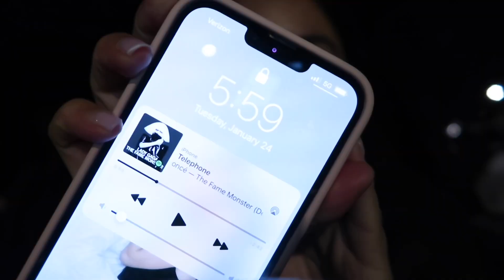5AM MORNING ROUTINE: gym, 9-5 job, + opening up about the struggles of long distance 🤍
Hi besties, 💕
in todays video I am bringing you my current 5AM morning routine😅I also open up and get deep down & personal about my current struggles stepping back into long distance with my boyfriend.

AMAZON storefront

have a beautiful day, I love you!
💌suz